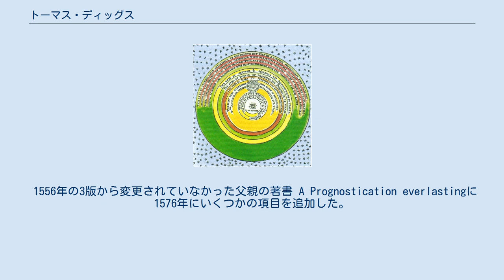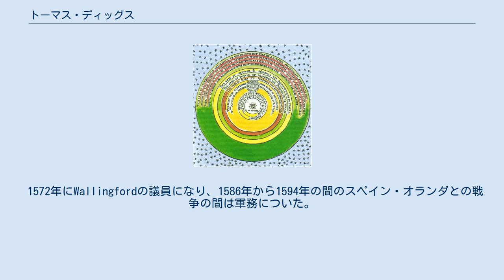トーマス・ディッグス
トーマス・ディッグスの著書に載せられたコペルニクスの宇宙図 トーマス・ディッグス（Thomas Digges、1546年 – 1595年8月24日)は、イギリスの天文学者である。テオドライトの発明者で、科学の啓蒙家として有名であったレオナード・ディッグスの息子である。父親が死んだ後、16世紀の有名な科学者ジョン・ディーの保護を受けて育った。 1572年にティコ・ブラーエの発見した新星（SN 1572）の視差を測定し、新星が月の軌道よりも遠くにあることを確かめて、その時代までの信じられていた宇宙観である恒星の天球は不変であるという説を否定した。
 1556年の3版から変更されていなかった父親の著書 A Prognostication everlastingに1576年にいくつかの項目を追加した。
その中で最も重要なものはA Perfit Description of the Caelestiall Orbes『天体軌道の完全な記述』でニコラウス・コペルニクスの地動説をイギリスに初めて紹介した。
記事はコペルニクスの『天球の回転について』の訳であったが、恒星がすべての方向に無限にひろがっていると記すことによってさらに進歩したものになった。
 1572年にWallingfordの議員になり、1586年から1594年の間のスペイン・オランダとの戦争の間は軍務についた。